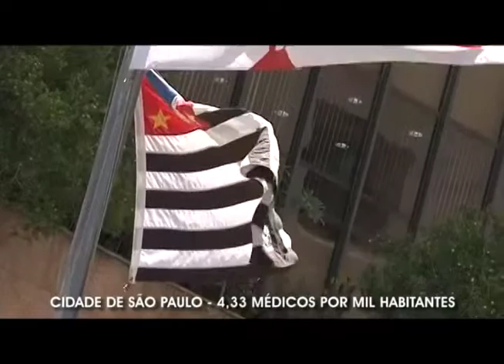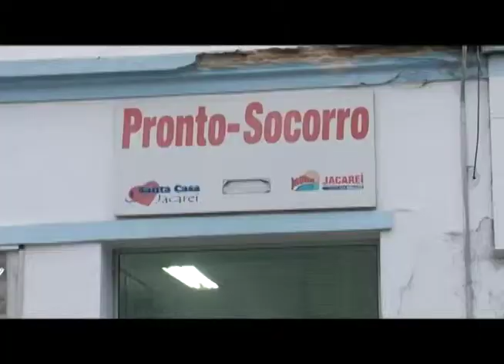Série de Reportagens: Saúde Pública no Brasil I Jornal Novo Tempo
Mais medicos